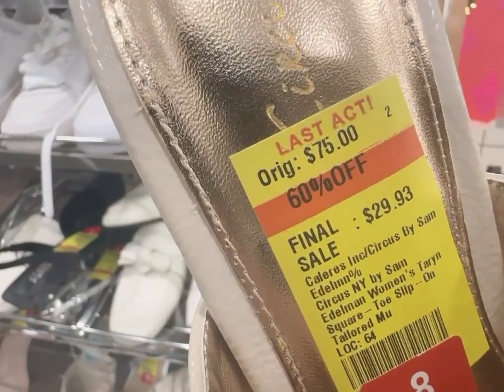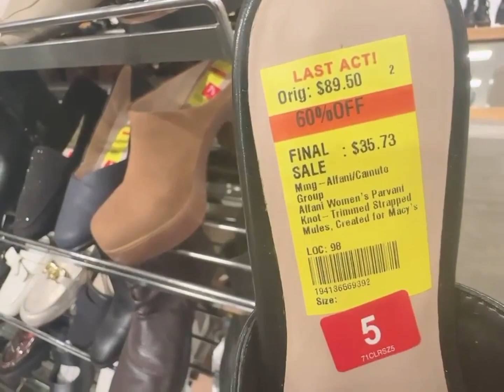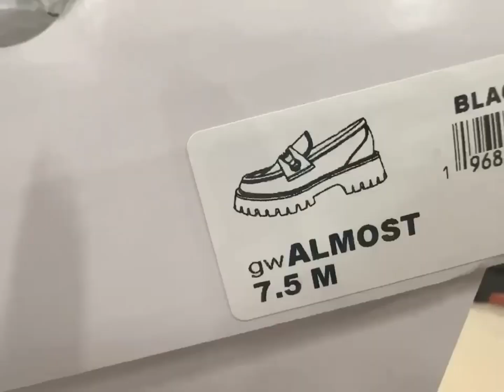NAGPALAMIG SA MALL NANG MAY NAKITA SI @MenolBe @JaperSniperOfficial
MAY NATAGPUAN NA AKO SA MALL